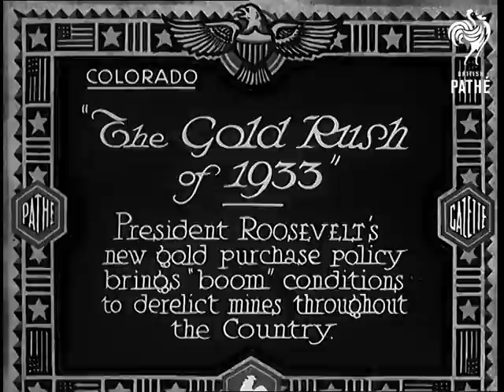"The Gold Rush Of 1933" (1933)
Full title reads: "Colorado. 'The Gold Rush of 1933'. President Roosevelt's new gold purchase policy brings 'boom' conditions to derelict mines throughout the country."

Cripple Creek, Colorado, United States of America (USA).

Pan across wide valley. Various shots of old gold mine workings that have been opened up once more because of a new American Government policy. Various shots of men on the surface looking for gold and working in mines.
 FILM ID:735.3